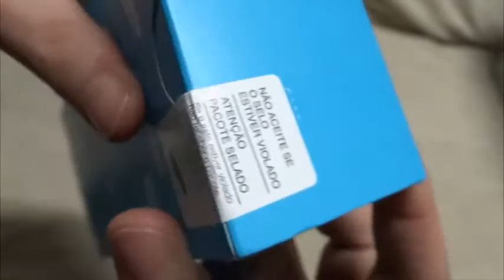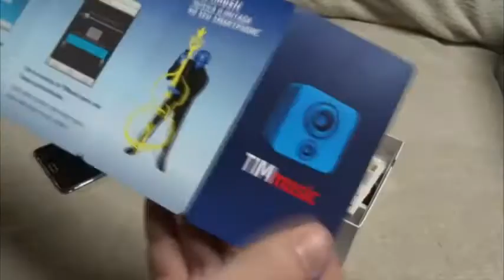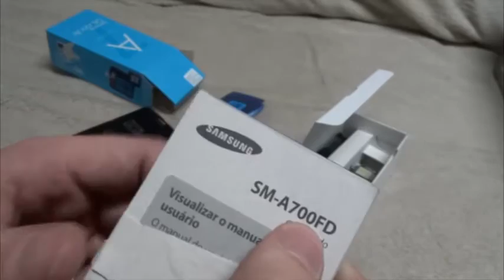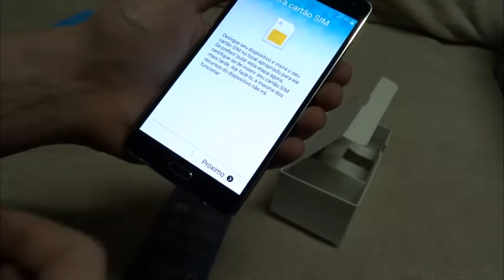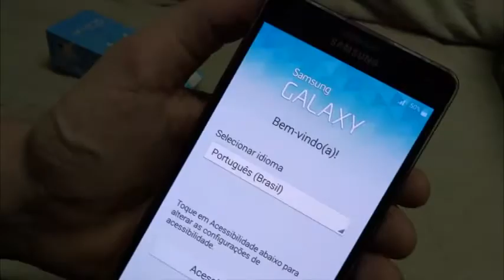Unboxing do Samsung Galaxy A7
Sobre o aparelho:

O Samsung Galaxy A7 é um smartphone Android com características inovadoras em todos os pontos de vista que permite ser útil para qualquer forma de entretenimento, a qualquer hora e em qualquer lugar, representando um dos melhores dispositivos móveis já feitos. A tela de 5.5 polegadas é um verdadeiro record que coloca esse Samsung no topo de sua categoria. Além disso a resolução é das mais altas atualmente em circulação: 1920x1080 pixel. As funcionalidades oferecidas pelo Samsung Galaxy A7 são muitas e todas top de linha. Começando pelo LTE 4G que permite a transferência de dados e excelente navegação na internet, além de conectividade Wi-fi e GPS presente no aparelho. Tem também leitor multimídia, videoconferência, e bluetooth. Enfatizamos a memória interna de 16 GB com a possibilidade de expansão. A excelência deste Samsung Galaxy A7 é completada por uma câmera de 13 megapixels que permite
tirar fotos fantásticas com uma resolução de 4128x3096 pixels e gravar vídeos em full HD a espantosa resolução de 1920x1080 pixels. A espessura de apenas 6.3 milímetros torna o Samsung
Galaxy A7 um dos telefones mais finos que existem.

ESPECIFICAÇÕES TÉCNICAS
Rede/Bandas
Multi-SIM
Dual-SIM
Tipo de SIM Card
Nano-SIM (4FF)
Conexões
4G LTE FDD
2G GSM
GSM 850, GSM 900, DCS 1800, PCS1900
3G UMTS
B1 (2100), B2 (1900), B5 (850), B8 (900)
4G FDD LTE
Conectividade
ANT+
Sim
Versão de USB
USB 2.0
Localização
GPS, Glonass, Beidou
Conector de Fone de Ouvido
Conexão 3.5mm Estéreo (Padrão P2)
Versão de MHL
Não
Wi-Fi
802.11 a/b/g/n 2.4+5GHz, HT40
Wi-Fi Direct
Sim
Suporte à DLNA
Não
Versão de Bluetooth
Bluetooth v4.0
NFC
Sim
Perfis de Bluetooth
A2DP, AVRCP, DI, HFP, HID, HOGP, HSP, MAP, OPP, PAN, PBAP
PC Sync.
Kies

Sistema Operacional
Android
Tela
Tecnologia (Tela Principal)
Super AMOLED
Tamanho (Tela Principal)
5.5" (139.3mm)
Resolução (Tela Principal)
1920 x 1080 (FHD)
Profundidade de Cor (Tela Principal)
16M
Caneta S Pen
Não
Processador
Velocidade do Processador
1.5GHz, 1GHz
Tipo de Processador
Octa Core
Informacoes Gerais
Cor
Branco
Formato
Barra Touch
Memoria
RAM
2GB
Interna*
16 GB
Memória Disponível (GB)
11.2 GB
Suporte à Cartão de Memória
MicroSD (até 64 GB)
Camera
Resolução - Gravação de Vídeos
FHD (1920 x 1080) @30fps
Resolução - Câmera Principal
CMOS 13.0 MP
Resolução - Câmera Frontal
CMOS 5.0 MP
Flash - Câmera Principal
Sim
Foco Automático - Câmera Principal
Sim
Sensores
Sensores
Acelerômetro, Geo Magnético, Sensor de Efeito Hall, Sensor de Luz, Sensor de Proximidade,

Sensor RGB
Especificações Físicas
Dimensões (mm)
151 x 76.2 x 6.3
Peso (g)
141
Bateria
Uso de internet 3G (Horas)
até 10
Uso de internet 4G (Horas)
até 10
Uso de Internet Wi-Fi (Horas)
até 13
Reprodução de Vídeos (Horas)
até 11
Capacidade (mAh)
2600
Removível
Não
Reprodução de Áudio (Horas)
até 54
Tempo em conversação (3G WCDMA) (Horas)
até 17
Áudio e Video
Formato de Reprodução de Vídeo
MP4, M4V, 3GP, 3G2, WMV, ASF, AVI, FLV, MKV, WEBM
Resolução de Reprodução de Vídeo
Formato de Reprodução de Áudio
MP3, M4A, 3GA, AAC, OGG, OGA, WAV, WMA, AMR, AWB, FLAC, MID, MIDI, XMF, MXMF, IMY, RTTTL, RTX,

OTA
Servicos e Aplicações
Suporte a Wearables
Gear Circle ( Manager Support ), Gear Fit, Gear
S-Voice
Sim
TV Digital
Não